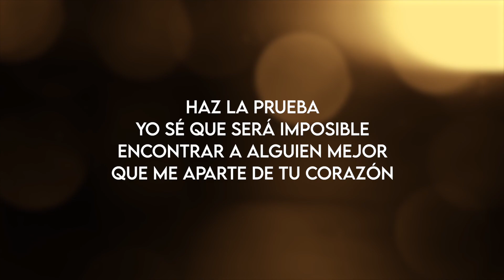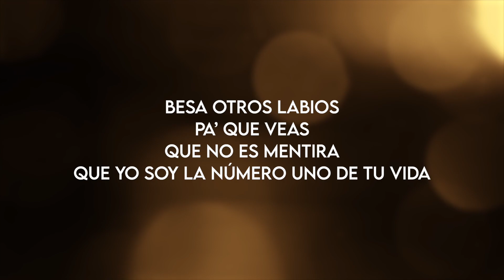Vicky Terrazas - Te Doy Permiso De Engañarme (Lyric Video)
Vicky Terrazas nos comparte el lyric video de "Te Doy Permiso De Engañarme" disfruta la letra de su más reciente lanzamiento bajo el sello de Azteca Records LLC.

VICKY TERRAZAS/ TE DOY PERMISO DE ENGAÑARME

Haz la prueba
Yo sé que será imposible
Encontrar a alguien mejor
Que me aparte de tu corazón

Tú me dices
Que soy fácil de olvidar
Que este amor llegó a su fin
Y que puedes ser feliz sin mí

Te doy permiso de engañarme
Pa’ que comprendas
Lo que valen mis caricias

Besa otros labios
Pa’ que veas
Que no es mentira
Que yo soy la número uno de tu vida

Para que entiendas
Que sin mí
No te acompletas

Entrégate sin que te pese la conciencia
Yo sé que en pocos días estarás de vuelta
Para que aceptes que yo soy tu alma gemela

Tú me dices que soy fácil de olvidar
Y que puedes ser feliz
Sin mí

Besa otros labios
Pa’ que veas

Para que entiendas
Que sin mí
No te acompletas